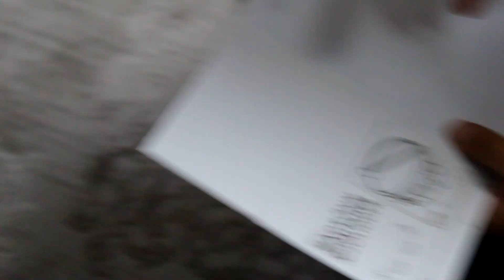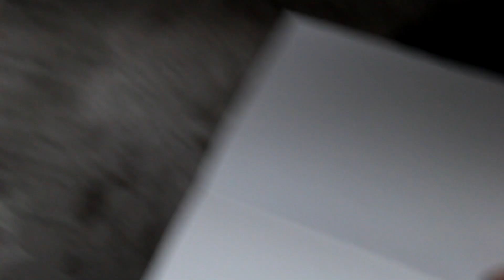I Built The Worlds Largest Tambourine Tower Just To Spite Pewdiepie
My Tambourine is superior Pewdiepie. Just give up your pieces and run.
Pewdiepie recently threatened us 19 Year Olds by saying that building a Tambourine bigger than his is Illegal and to that I say is LIAR. I will do what I must to take over Pewds tambourine and add it to my marvelous tower.